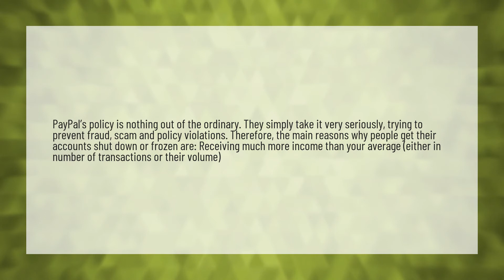Why is PayPal shutting down accounts?